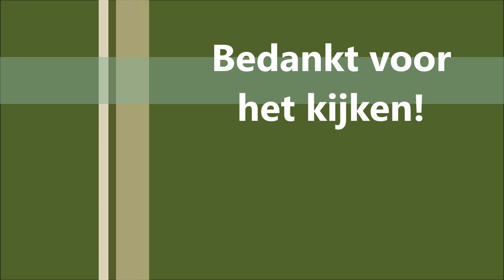Dorst overwint de angst / Thirst overcomes fear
Er staat een waterpomp om de zoel weer te vullen met vers water. Dit hert vindt het een beetje vreemd.
Thirst overcomes fear
There is a water pump to refill the pool with fresh water. This deer thinks it's a bit strange.